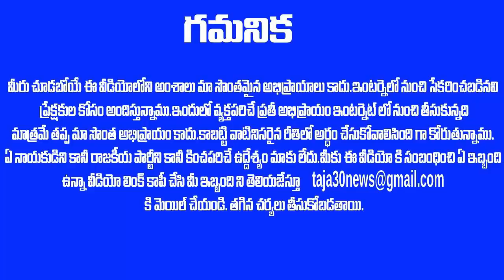వామ్మో రఘురామ కృష్ణం రాజు కొడుకు మామూలోడు కాదు - సుప్రీం కోర్టు హాల్ దద్దరిల్లేలా చేశాడు -